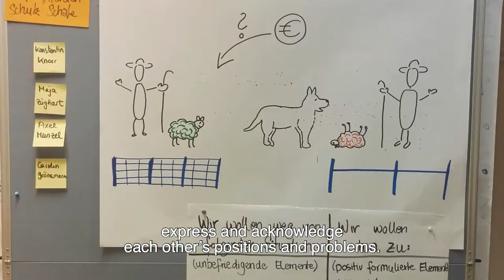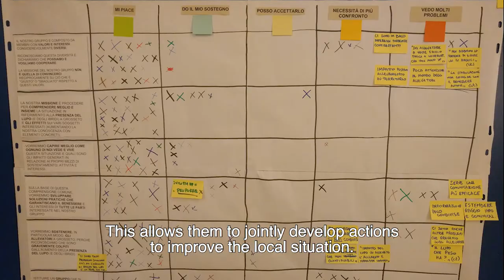EU Platform on Large Carnivores (ENGLISH SUBTITLED)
in English, with English subtitles
About the EU Platform on Coexistence between People and Large Carnivores